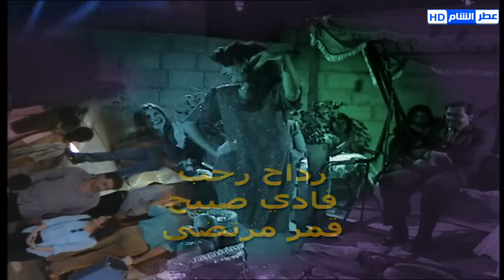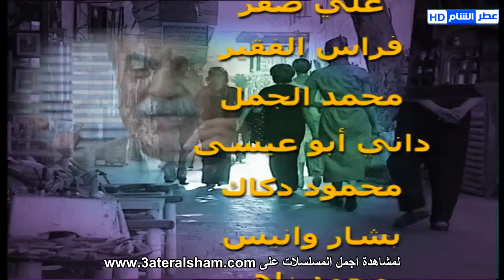مسلسل اسرار المدينة الحلقة 19